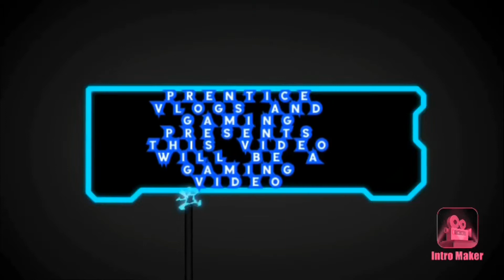Driving My 2014 Ferrari FXX K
Hi everyone today I am driving one expensive car.